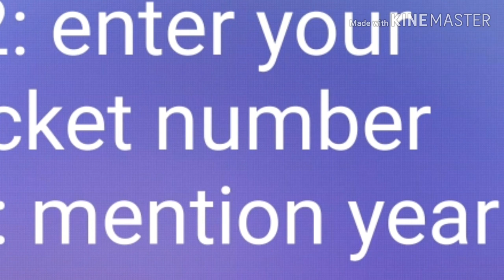Ts inter results 2019 how to check online